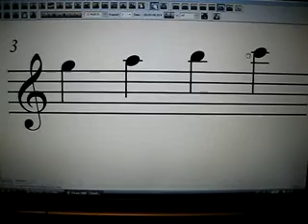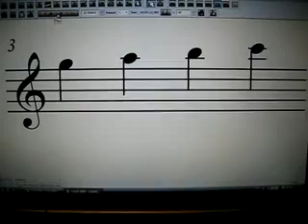Notas en el Pentagrama con llave de Sol (4ta parte).flv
Este video esta realizado para que mis alumnos de NB3,
que corresponde a 5° básico aprendan las notas en la pauta.